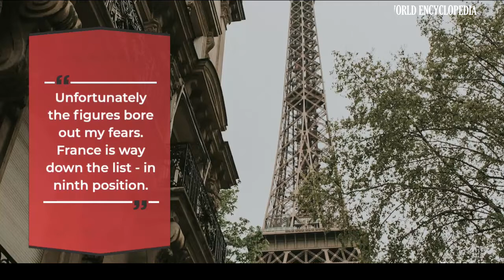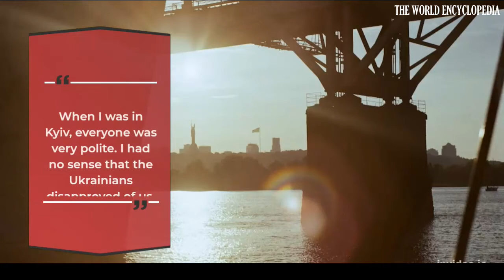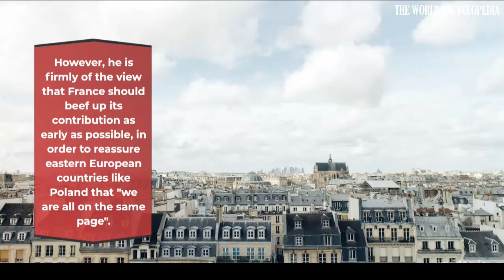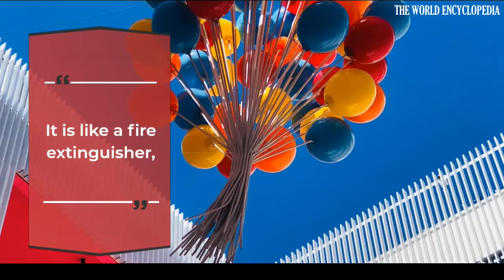War In Ukraine War II Questions over France's weapons supply to Kyiv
War In Ukraine war: Questions over France's weapons supply to Kyiv

f France wants to lead Europe to a new era of military self-reliance, how come its contribution to the war effort in Ukraine is so small?

That is the awkward question being posed by some of the country's top strategic thinkers, who are pushing President Emmanuel Macron to make an urgent decision on more arms to Kyiv.

Recent analysis conducted on the ground in Poland and Ukraine shows that the French share of foreign arms deliveries is less than 2%, way behind the US on 49%, but also behind Poland (22%) and Germany (9%).

"I was concerned about the reliability of the statistics which showed France low on the list of contributing countries," says François Heisbourg, who is perhaps France's most influential defence analyst.